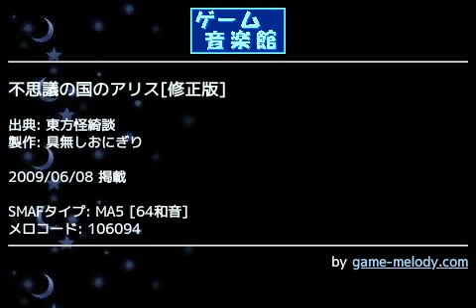不思議の国のアリス[修正版] (東方怪綺談) by 具無しおにぎり | ゲーム音楽館☆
投稿者: 具無しおにぎり
投稿者コメント: 怪綺談エキストラステージ道中の曲です
大分昔に作った着メロだったのでそろそろ作り直そうかなと思いmidiを開いてみたのですが、手探りで作ってた頃のだけあって凄い事になってて驚いてしまいましたｗ
ノートがあちこち重なってたり微妙に全部位置がずれてたりで、結局一からの作りなおしみたいな感じになりました

色々な所を手直ししたのでかなり原曲に近づいたと思います
感想、アドバイス等なんでもお待ちしてます！